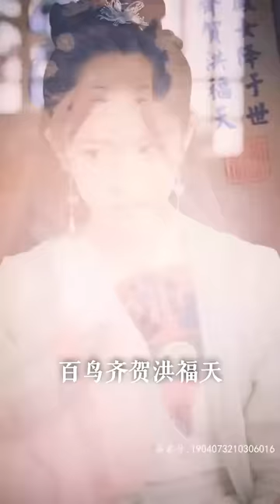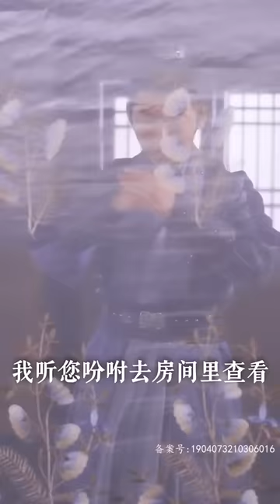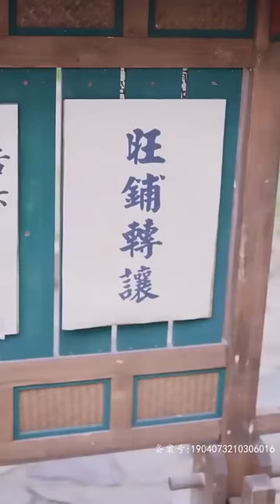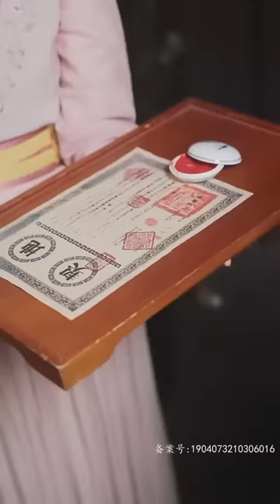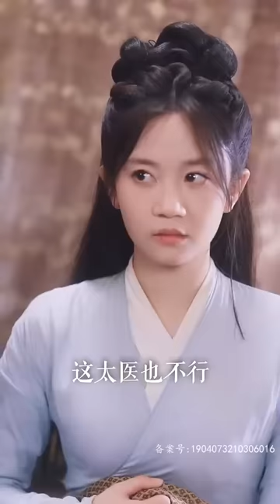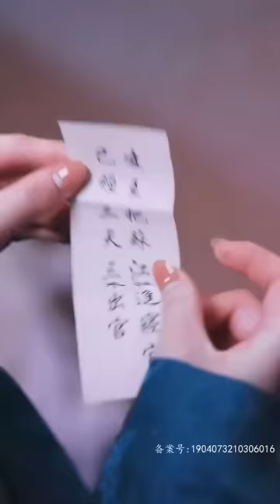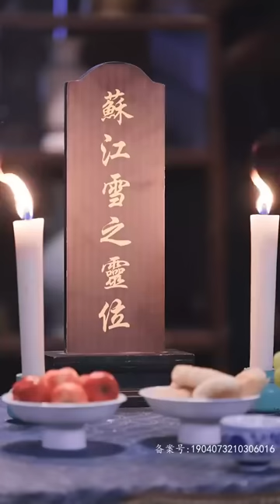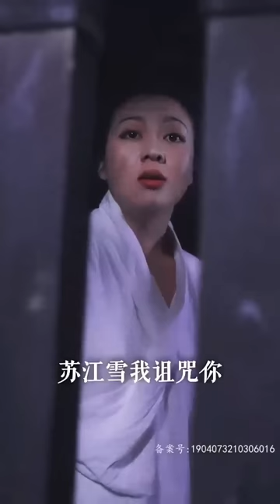[MULTI SUB] 《穿越王妃不好惹！》💕女杀手被同伴一枪打到古代，变成同样悲催命运的苏大小姐，这怎么能忍？所以当前主要目标是赚钱！短剧